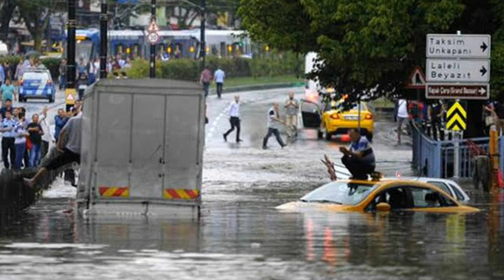Son dakika! EVDEN ÇIKMAYIN! Tüm Türkiye'ye UYARI! Meteoroloji hava durumu haberler bugün yarın nasıl